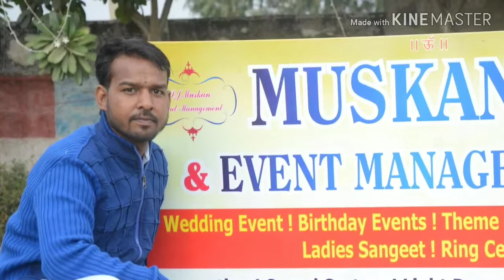Dj muskan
Event